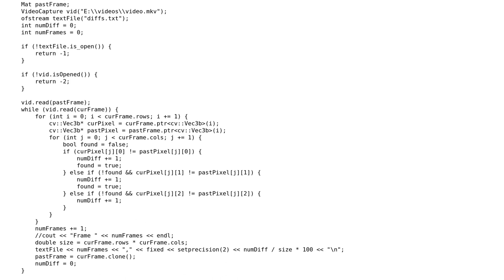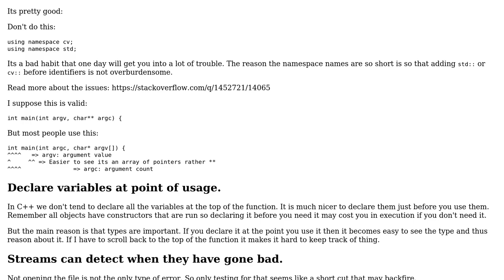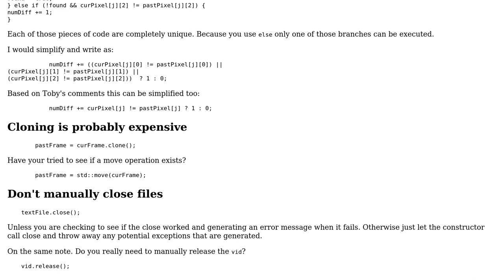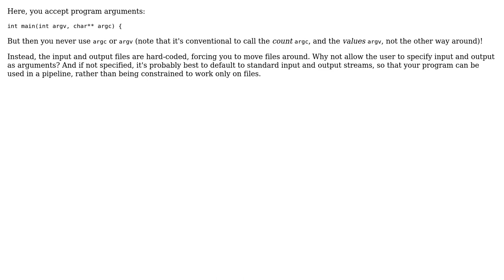Code Review: Testing Video Frames for Uniqueness (2 Solutions!!)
Code Review: Testing Video Frames for Uniqueness

With thanks & praise to God, and with thanks to the many people who have made this project possible! | Content (except music & images) licensed under CC BY-SA | Music | Images & others | With thanks to user Trevor user Toby Speight user Martin York user 200_success and the Stack Exchange Network Trademarks are property of their respective owners. You are responsible for your own actions.